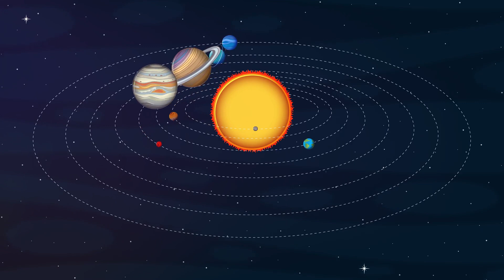The Sun's Unprecedented Event: Did It Trigger These Earthquakes?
It's 2024, and something extraordinary is happening in the sky! 🤯 On 3 February, a filament of plasma detached from the sun and swirled around its north pole, creating an impressive polar vortex that was captured by NASA's Solar Dynamics Observatory. 🔭 Coupled with the total solar eclipse on 8 April 2024, this event has raised fascinating speculations. 🤔 Could the combined gravitational forces of the moon and Earth be able to extract this massive plasma ball from the sun? Could this alignment trigger earthquakes and tsunsmis and lead to the creation of a new planet in space? 🤩